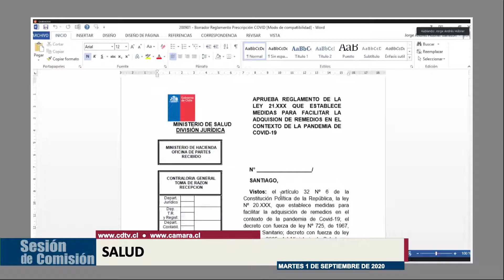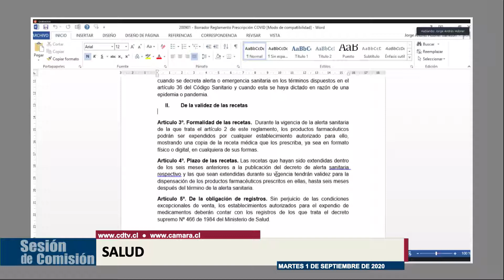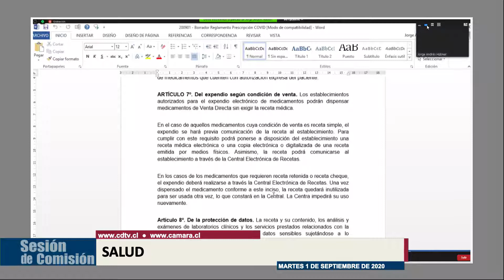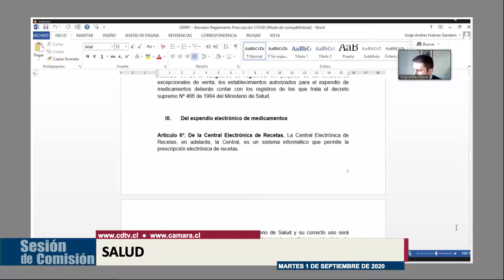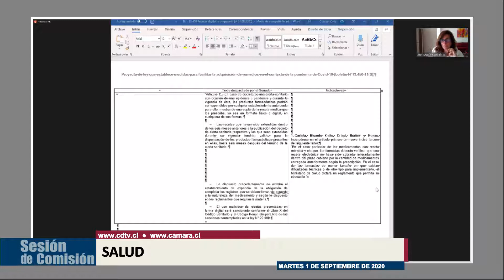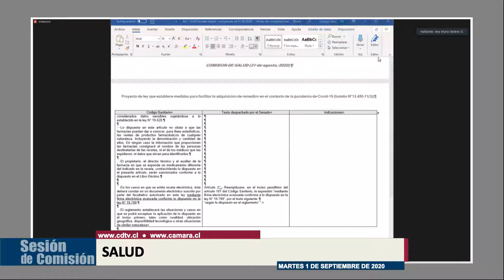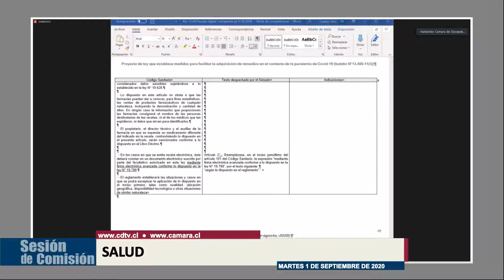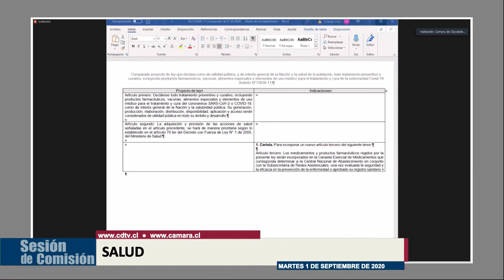Comisión de Salud / 1 septiembre 2020